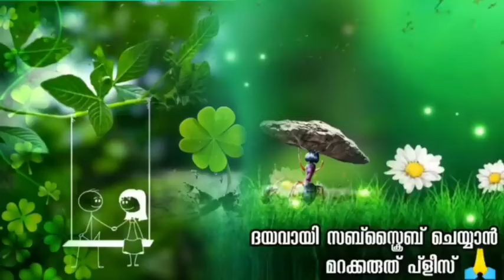തുള്ളിച്ചാടി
Please don't go out of your way to or hate on anyone i talk about in my videos, this channel is to entertain people and i usually focus on joking about what the people are doing not the individual themselves, please don't go spreading hate it's all for laughs (yeah i copied this :p )

Avanicreations - The complete mini screen news, film news, film reviews & gossip channel on youtube.

Avanicreations broadcasts latest mini screen news, movie reviews & gossip news from the industry, especially in malayalam.